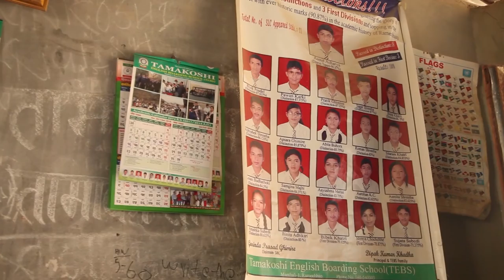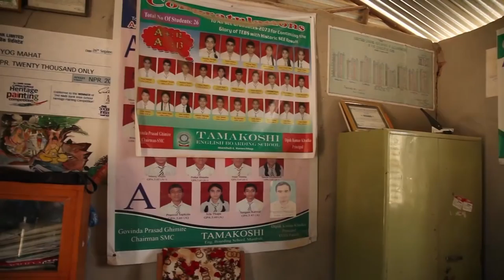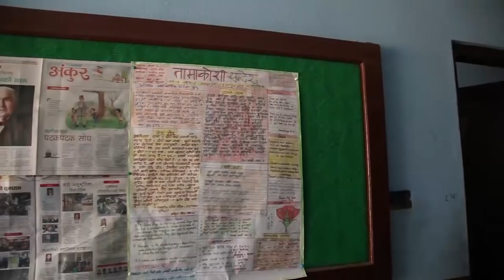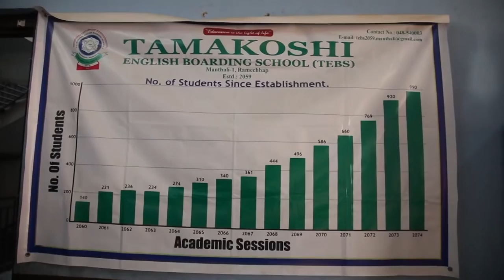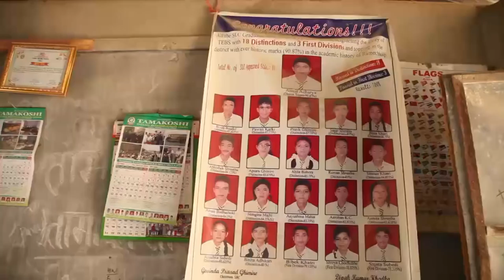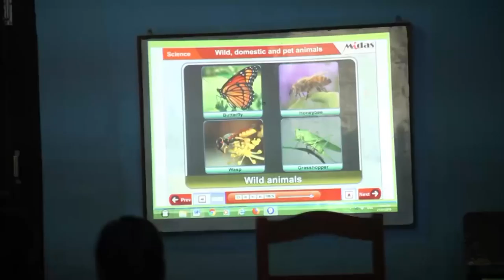Inside Story Episode 1 (Tamakoshi English Boarding School)